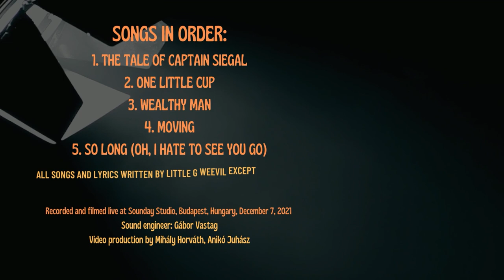Little G Weevil Trio feat. Mr. Jambalaya - LIVE IN STUDIO (2021)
Little G Weevil & His Trio performs live at Sounday Studio in Budapest, Hungary.
Featuring Mr. Jambalaya on piano.
Recorded and filmed on December 7, 2021.

Music and lyrics written by Little G Weevil except track 5.
Sound engineer: Gábor Vastag
Video production: Mihály Horváth, Anikó Juhász

Musicians:

Little G Weevil - guitars, vocal
K. C. Brown - blues harp
Csaba Pengő - upright bass
Mr. Jambalaya - piano

Songs in order:

1. The Tale of Captain Siegal
2. One Little Cup
3. Wealthy Man
4. Moving
5. So Long (Oh, I hate to see you go)

LYRICS

THE TALE OF CAPTAIN SIEGAL

The Queen said fine, let him go
There`s no use if I can`t make him talk
Release him from the tower jail
Give his ship back and let him sail

LET HIM SAIL, LET HIM SAIL

Captain Siegal is truly one of a kind
Whispers the guard as the door slam-shuts behind
Everybody in the palace fears of his name
Many stories been told to gain his fame

His schooner is the fastest in the seven seas
His sword made of the hardest double folded steel
Once he rode a fifty feet humpback whale
So unchain this man and let him sail

Unchain the man and let him sail

Captain Siegal dusts off his gator boots
Dances away under the crescent moon
No one on dry land has ever seen him again
When you look across the ocean you might see him sail

ONE LITTLE CUP

Today is a wonderful day, I don`t feel like going through my mail
Power, cable, any different label they want the same
There is only so much water you can pour into one little cup

Every single time the payment is due it makes me feel like I`m getting the flu
Mortgage, credit, they kill you if you let it and it`s true

I`m not gonna worry anymore at the end of the day I know the score
I`ll fly away to the Savannah bay and have a ball

Let me put on my island shirt, have some cocktail to ease my thirst
Hay hat, cigar, you may call it bizarre but I`ve been worse

Finally when the Sun goes down only one thing left on my mind
Her name is Jessie she`s looking very classy in her gown
And I`m fed up

Back home the mailbox overflows, the grassman killed the china rose
I burst out laughing, the music is blasting on the shore

WEALTHY MAN

Mama got a fancy, sparkly Chevrolet
Gucci purse and a cocktail dress by Gaultier
Hilltop house with a downtown city view
But she`s unable to furnish every room
You know she goes home every night by herself

(oh the poor lady, what she's gonna do?)

WEALTHY MAN, SHE NEEDS A WEALTHY MAN
ANYONE WHO TAKE CARE (OF) HER BILLS

Superstar DJ Ross is back in town
Coming to the Suite Lounge Friday night
Mama is nervous, you know it is a must go event
The top one percent is going to represent
And she desperately needs a listening ear

(by whom? I guess that guy at the bar?)

WEALTHY MAN...

You know mama always been a two trick pony gal
Temporary heaven, permanent hell
Some women on high heels can be pretty low
Special operation on your cash flow
By the night is over your status may have changed

(and you`re no longer a...you know what?)

WEALTHY MAN, SHE NEEDED A WEALTHY MAN
OR SOME SOURCE, ANYONE WHO TAKES CARE HER BILLS

MOVING

In my life, I can`t seem to stop
I pack my things once I had enough
And keep on moving, moving from place to place
Tomorrow I`ll find my home just like I did yesterday

I`ve been to Greece, Finland too
Got stuck in London on the overcrowded tube
In Belgrade, I met a girl but I can`t say her name

I crossed the ocean, I crossed many seas
Flew over mountains, drove by endless cotton fields
Walked in the desert with turban wrapped around my face

All you great people I met through the years
We shared joy, we shared blood, sweat and tears
I`m a long way in Georgia from my sweet Balaton lake